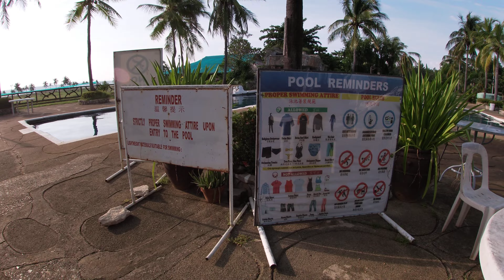Swimming Pool Family fun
Hallo.. Ik ben een Filipijnse woonachtig in België.